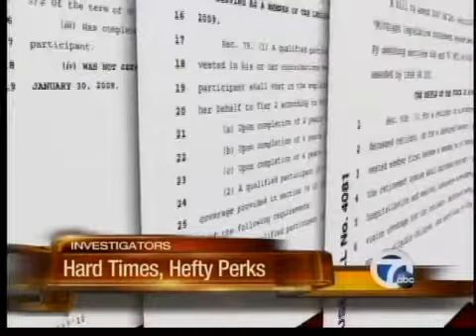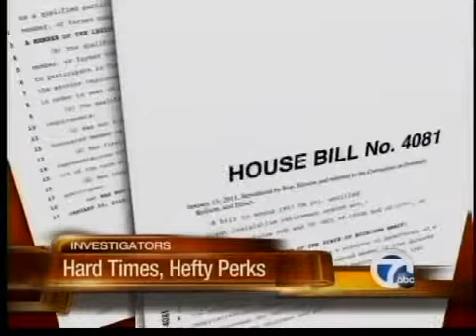Hefty Perks for lawmakers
While everyone in Michigan is being asked to tighten their belts, Lansing lawmakers don't seem to be in a hurry to do the same. Investigator Bill Proctor takes your leaders to task on big benefits that are costing you big bucks!